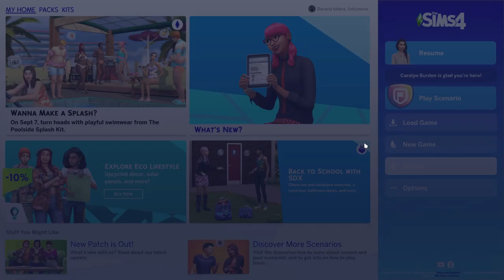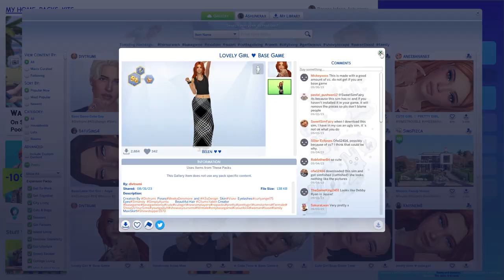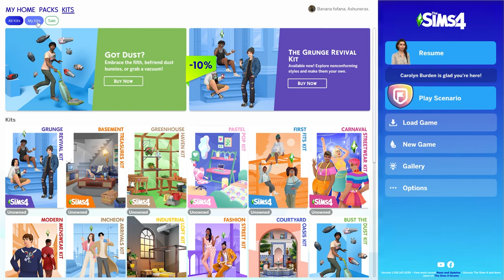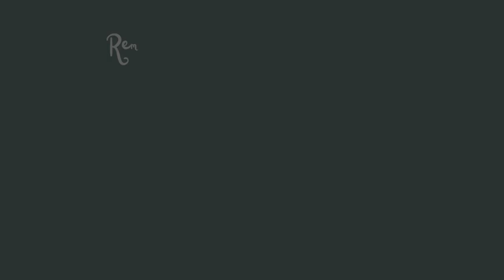5th of September update and stuff